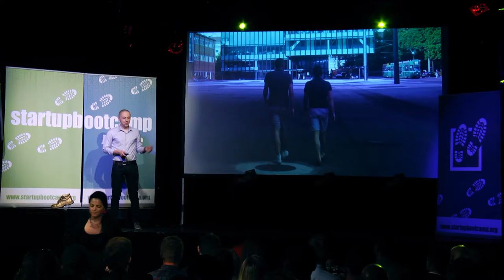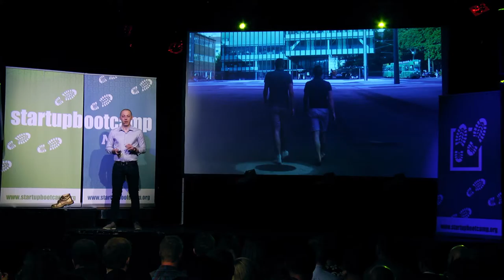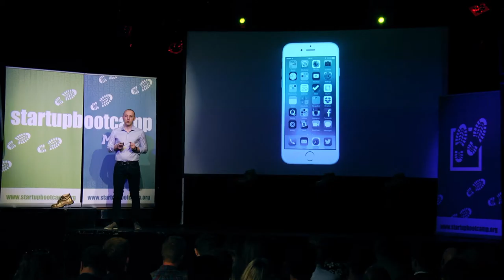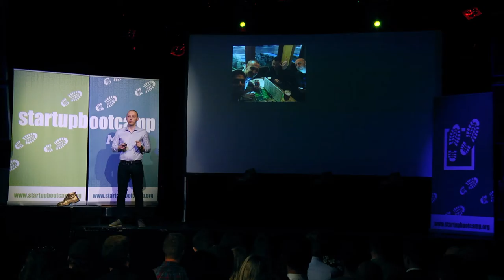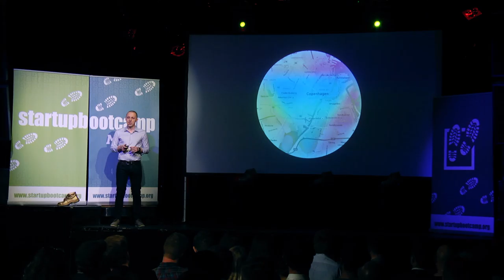Viggo - Startupbootcamp Mobile Demo Day 2015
Bojan Pavić presenting Viggo at Startupbootcamp Mobile Demo Day 2015.

Viggo is a completely new way to share content in real world interactions.

Throw content into the air and make it available to others nearby.